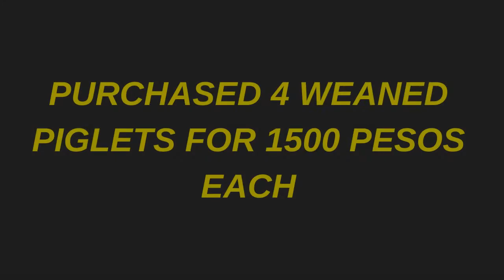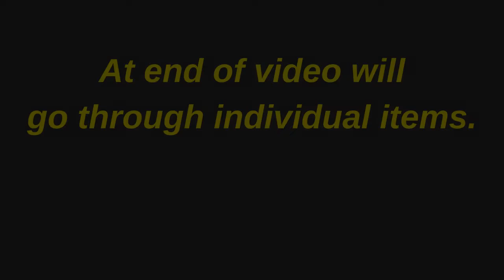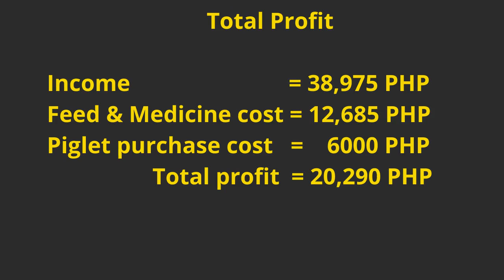MAKE MONEY. THE PIGGERY BUSINESS.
MAKE MONEY. THE PIGGERY BUSINESS OPPERTUNITY  FOR THE EXPAT FOREIGNER.

As a Expat Foreigner in the Philippines maybe you want to top up your income or pension or wish to help your wife or girlfriends family with a Piggery Business.

In this video you will see the results of our 4 pig piggery project with all the facts and figures.